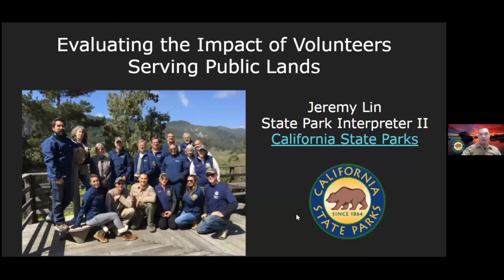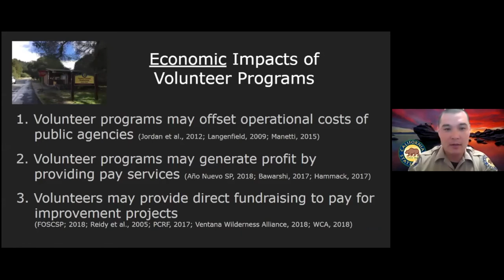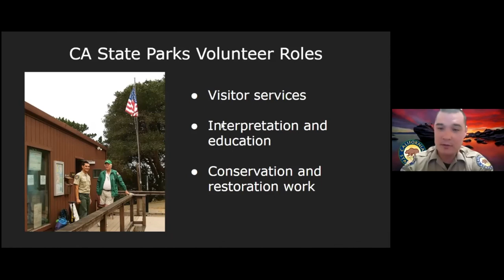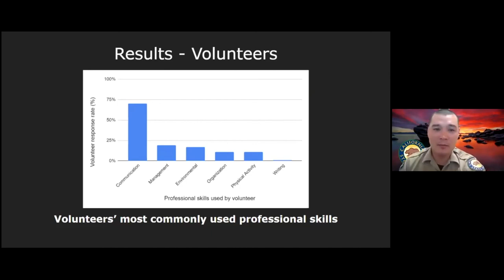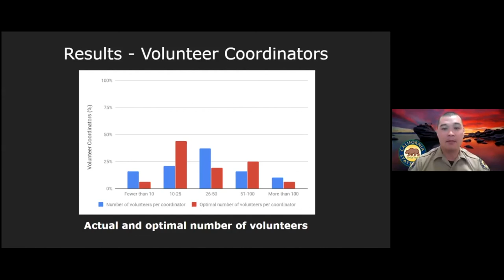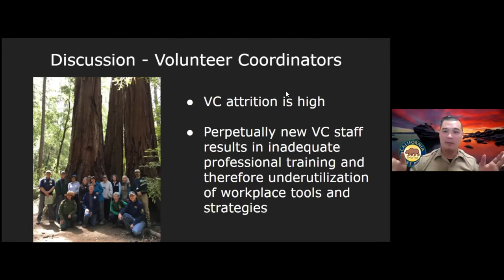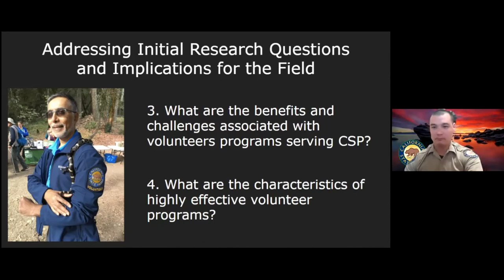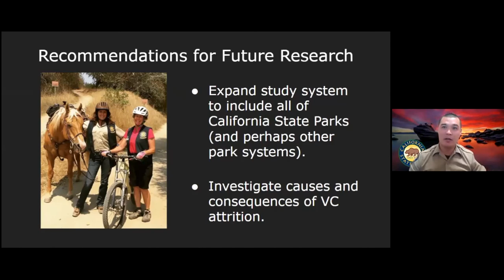A talk with State Park Interpreter, Jeremy Lin!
Jeremy has over twelve years of experience working in the fields of interpretation, outdoor education, and conservation. Prior to working as an interpreter and volunteer coordinator for Sierra and Santa Cruz Districts, Jeremy led backcountry trail crews in Alaska and Maine with the National Park Service and taught field biology in the coast redwood region.

He graduated with his B.A. Environmental Studies degree from University of California, Santa Cruz and M.A. Environmental Studies degree from Prescott College, Arizona.

Jeremy enjoys learning about wilderness medicine and plays guitar and bass. Jeremy and his wife Jasmine live in Truckee, California and enjoy snowboarding in the winter and backpacking in the summer.